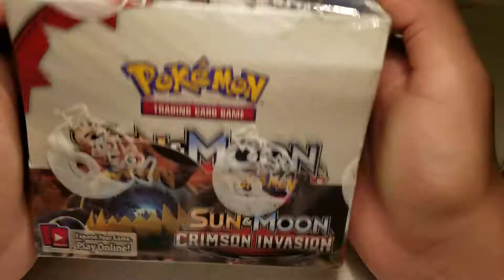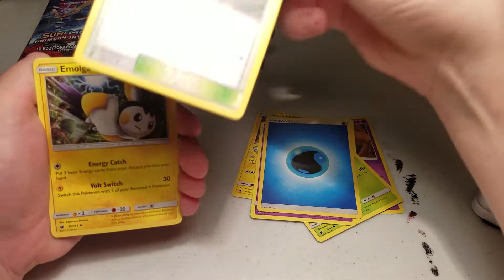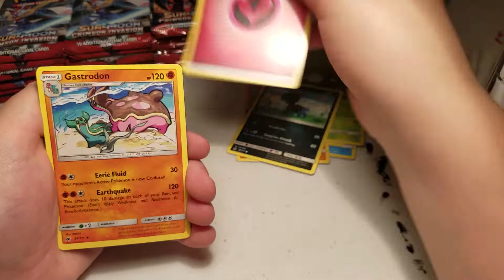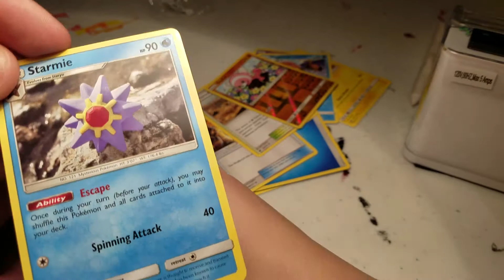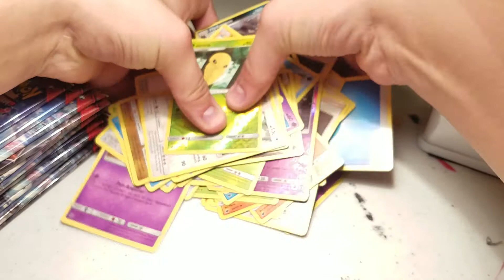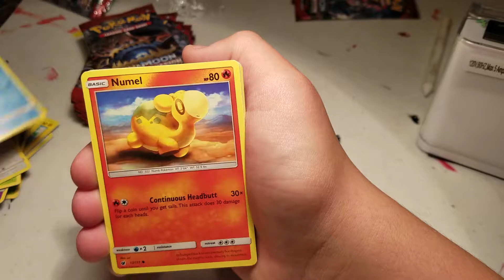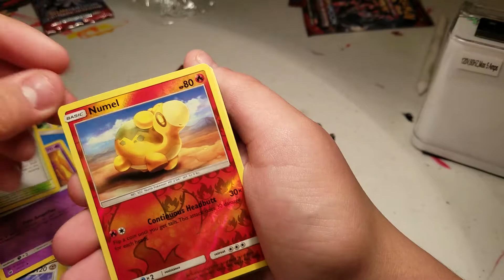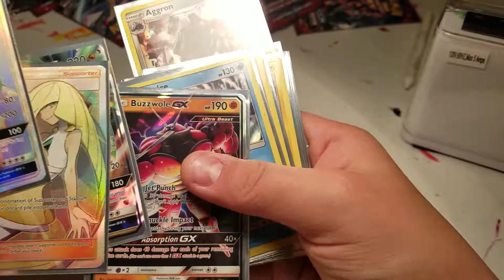Crimson Invasion Booster Box Opening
Fire pulls fam👌